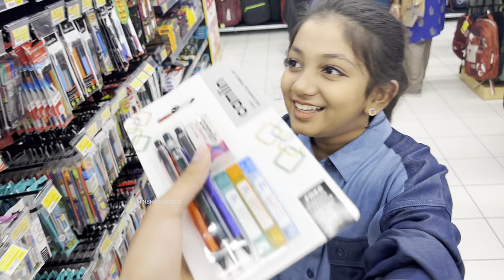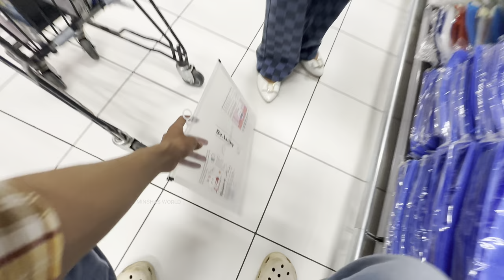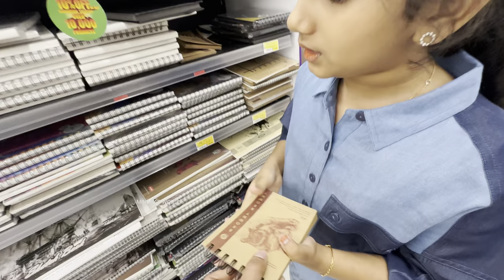Back to schoolll 😍🛍️ | shopping vlog part 1 🛒🛒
My Camera
Iphone 14 Promax
Canon 200D

Editing App
Adobe Premiere Pro
Thumbnail
Adobe PhotoShop